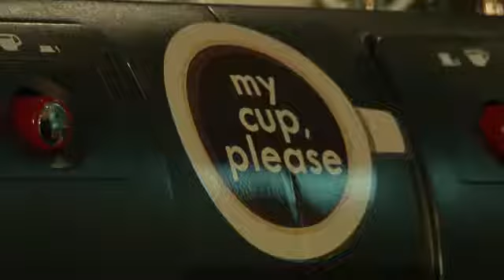Дарья Бедулина – организатор экологической акции в Иркутске, Телеканал Семёрка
В Иркутске стартовала акция "Му cup, please", цель которой  призвать людей снизить потребление одноразового пластика. Посетители кафе могут прийти и попросить налить напиток в собственную кружку.

Акция зародилась в Белоруссии. Там эко-активисты оформили проект, разработали плакаты и эмблемы. Дальше инициативу подхватил Санкт-Петербург, и сейчас там около десятка таких кофеен. Вторым участником акции в России стал Иркутск. Об акции узнала старший научный сотрудник НИИ биологии ИГУ Дарья Бедулина.